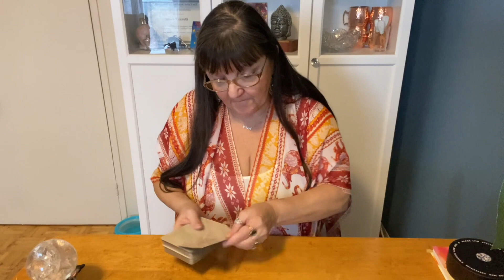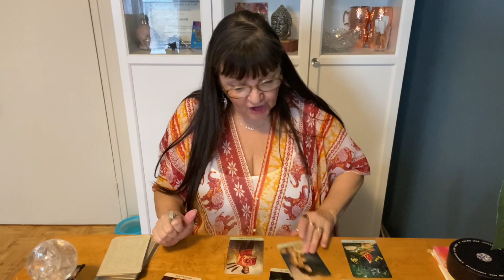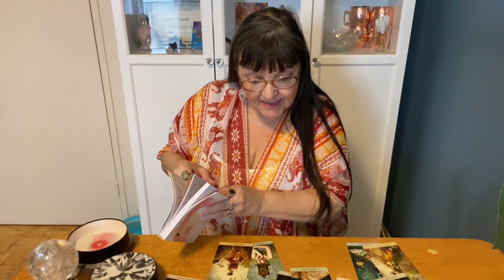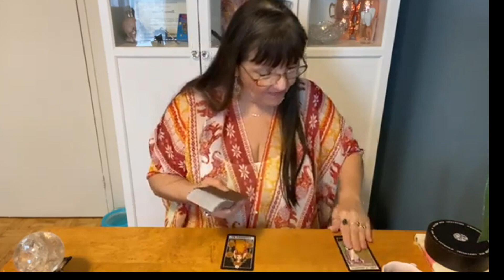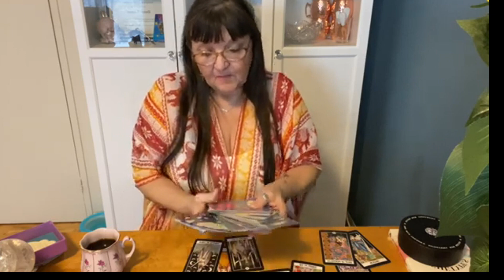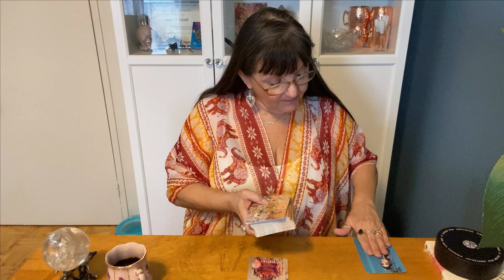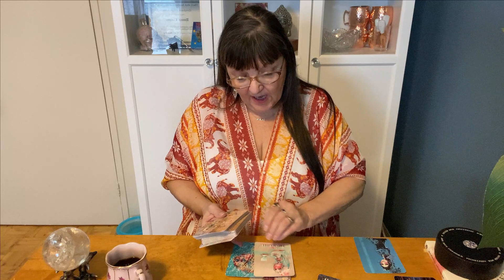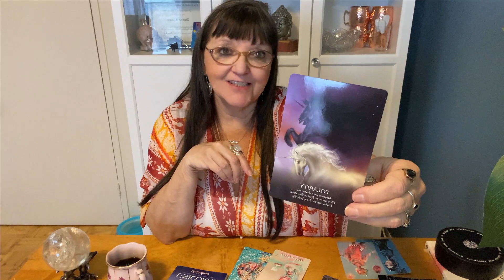Pick A Pile Tarot Readings- Pathways of Possibilities...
Messages Over Coffee, Pick A Pile, you have 3 piles to choose from. You can come back over and over again if you have a new question or situation happening. Pick whatever deck resonates with you on that particular day. Please enjoy your reading.

Watch your chosen reading here:
Pile 1      1:42
Pile 2    17:01
Pile 3   31:38

Decks Used
Tarot of Mystical Moments
Intuitive Night Goddess Tarot

"Cultivate Your Inner Magic! 'The Magick of Intuition' is your essential guide to unlocking psychic abilities. Perfect for beginners and seasoned seekers, this debut book provides practical techniques and insights to awaken your intuition and harness your innate psychic powers."
Debut Book - The Magick of Intuition: Develop your Psychic Abilities

-Sign up for Your FREE WORKBOOK: How to ask Tarot to help you!!!

Please sign up for my email here to get lots of Tarot and Intuition info plus, once a month.

Live Tarot card readings to watch for weekly.:
Tuesday 7pm EST   Thursday  7pm EST   and Frequent Pop Ons